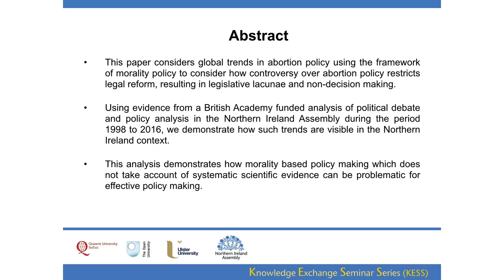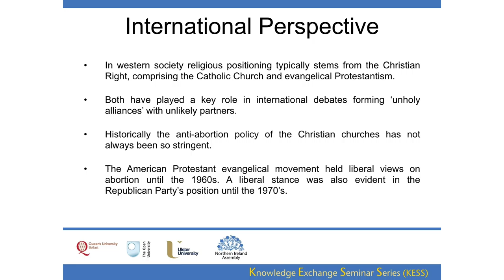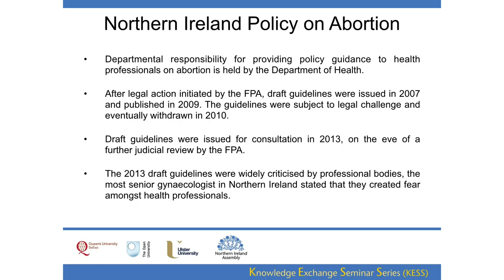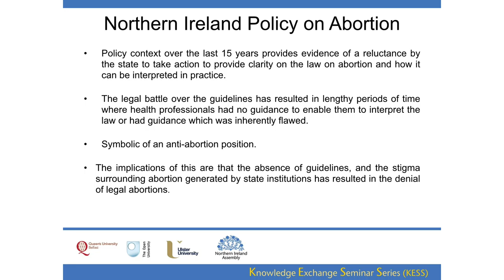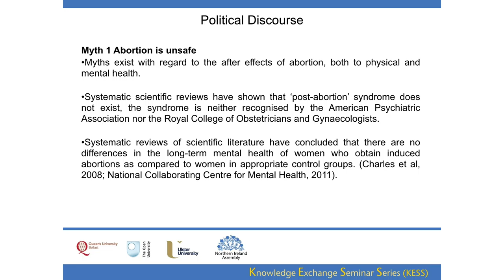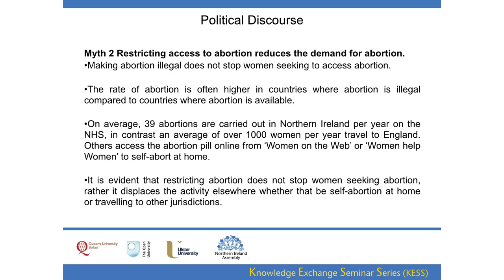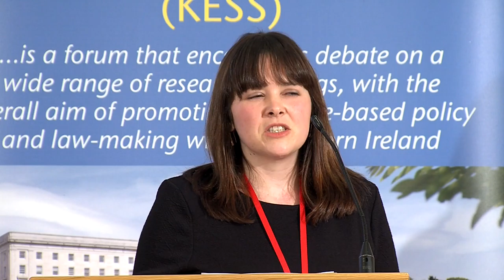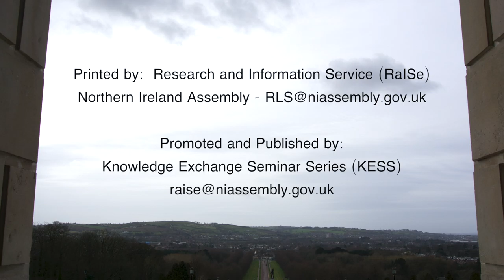16 November 2018 - Morality policy under the lens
Dr Fiona Bloomer (Ulster) and Dr Claire Pierson (Manchester Metropolitan University) - Morality policy under the lens - evidence based policy making on abortion versus myth-usage

This paper considers global trends in abortion policy using the framework of morality policy.  The authors will explain how the controversy over abortion policy restricts legal reform, resulting in legislative lacunae and non-decision making.  Using evidence from a British Academy funded analysis of debates in the Northern Ireland Assembly during the period 1998 to 2016, the authors demonstrate how such trends are visible in the Northern Ireland context.  The authors present examples of myths used in political debate in Northern Ireland and counter these myths with academic evidence drawn from systematic scientific reviews to illustrate the problematic nature of basing policy on morality rather than fact.